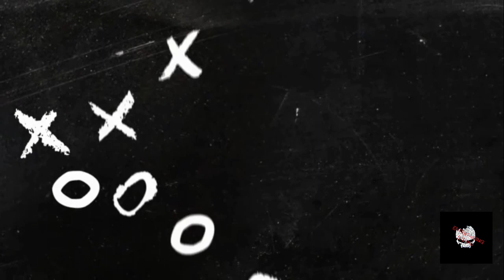SPIN NEW DIAMOND ROYAL &GET KING'S SWORD BUNDLE +EMPRESS DIVINE BUNDLE!!